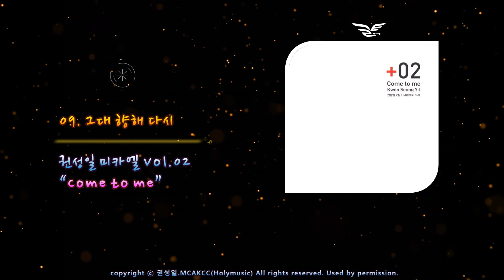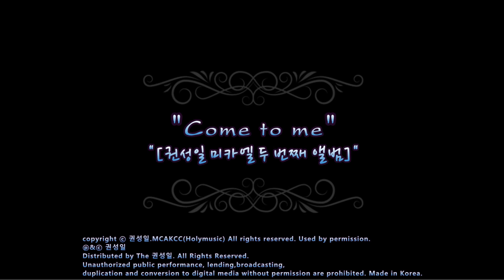생활성가 - 09. 그대 향해 다시 - 권성일 2집 - Come to me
권성일 2집 - Come to me

01. 나에게로 오라 - 글 : 권성일 이정숙, 곡 : 권성일
02. 희망 - 글: 김지혜, 곡 : 권성일
03. 하느님 - 글/곡 : 권성일
04. 자!일어나 가자 - 글/곡 : 권성일
05. 축복 - 글/곡 : 권성일
06. 그리스도의 향기 - 글/곡 : 권성일
07. 동반자 - 글/곡 : 권성일
08. 기쁨 - 글/곡 : 김상균
09. 그대 향해 다시 - 글/곡 : 권성일
10. 그분 품으로 - 글/곡 : 권성일
11. 감사해 - 1테살 5,18
12. 내 안의 하느님 - 글 : 김경화, 곡 : 권성일
ⓟ&ⓒ 권성일
Distributed by궝성일. Unauthorized public performance, lending,broadcasting, duplication and conversion to digital media without permission are prohibited. Made in Korea.

[앨범 소개]
1집 발매 이후 6년여의 공백 끝에 나온 권성일(미카엘)의 이번 새음반 "Come to me-(나에게로 오라)"는 오랜 시간 동안 공들여 제작한 앨범답게 높은 완성도를 보여준다. 음반의 제작과 프로듀싱은 그가 직접했으며 드라마 해신, 패션 70으로 알려진 음악감독 이필호, 생활성가 전문 디렉터 유승훈 등 전문가의 연출로 세련됨을 더했다.

연주에는 강수호, 신현권, 함춘호, 이태윤, 이정식, 최태완 등의 가요계의 내노라하는 전문연주자와 심상원의 K-Strings의 12인조 오케스트라 연주를 더해 세련된 사운드를 만들어 냈으며 오랫동안 생활성가를 연주했던 박중권, 정유리, 정동철, 박성호 등의 연주로 따스함을 이끌어냈다.

타이틀곡 "나에게로 오라"는 자케오와 예수님의 만남을 테마로 하여 예수님의 목소리에 변화된 삶을 살게 되는 자케오의 이야기를 오케스트라와 어쿠스틱악기의 조화를 이용하여 극적으로 표현하고 있다.
세번째곡 "하느님"은 어쿠스틱 피아노의 따뜻함으로 내 웃음보다 눈물을 더 사랑하시는 나의 고향이신 하느님을 표현했으며, 강수호의 파워풀한 드럼과 함춘호의 강력한 기타 사운드가 돋보이는 "자! 일어나 가자"는 흡사 1집의 "가자! 갈릴래아로"를 연상시킨다.

이외에도 재즈풍의 "기쁨"과 이정식의 색소폰이 마음을 녹여주는 "축복" 엠마오로 가는 두 제자를 묵상한 따뜻한 오케스트라 사운드의 "동반자"가 우리를 복음의 길로 초대한다.

Producer:권성일 미카엘 ㅣ Director:이필호, 유승훈 프란치스코, 최혁 ㅣ 제작,기획:Entertainment ENO